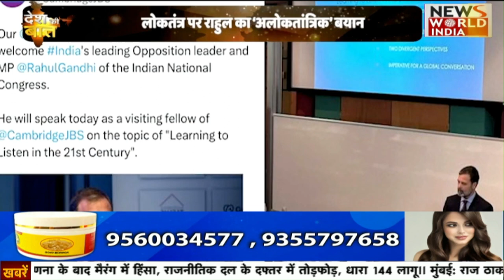Cambridge University में Rahul ने की देश की बुराई, कांग्रेस बोली दुनिया को बताई Pegasus की सच्चाई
Congress leader Rahul Gandhi, during his recent lecture at Cambridge University, alleged that the Israeli spyware Pegasus had been used to snoop on him and several other politicians. He alleged that he had been warned by intelligence officers to be “careful” while speaking on the phone as his calls were being recorded.

“I myself had Pegasus on my phone. A large number of politicians have Pegasus on their phones. I’ve been called by Intelligence officers who say please be careful of what you say on your phone as we are recording the stuff.